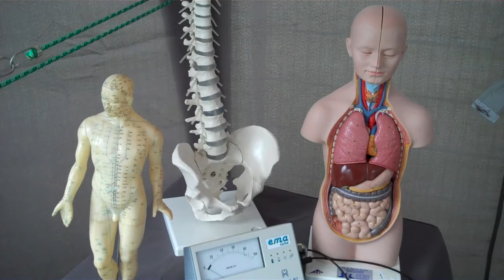Sportfair 2013 - Cricket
In Haarlemmermeer lieten sportclubs en sportverenigingen uit de buurt op 23 juni 2013 zien, wat zij leden en vrijwilligers allemaal te bieden hebben. Er waren 40 sportclubs en talloze demonstraties met mogelijkheden om mee te doen...

Van veel getoonde sporten treft u op dit kanaal korte videoverslagen aan!

De zeer druk bezochte Sportfair 2013 op Sportpark Toolenburg begon winderig maar werd bij vlagen zeer zonnig. In deze video meer over de zwemmers van de Watervrienden en over de mogelijkheid om bij hun onderwaterhockey te spelen.

Een Sportfair binnen uw gemeente? Ga naar

Videoverslagen: desocialmediadesk.nl (Quick Event Video Reporting)